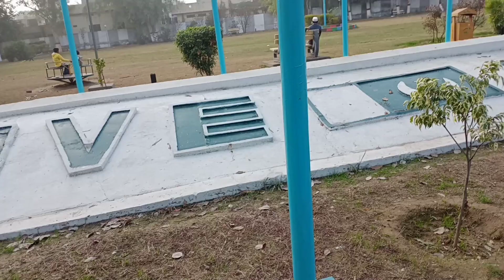Nawaz Sharif 👌 Park Pasrur | نواز شریف پارک پسرور | by Flavours in Life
Assalamu alaikum friends , as you know we are in Pasrur so we decided to share this one of the most famous park of Pasrur, please subscribe to our channel as we work so hard to bring you the best content , video,